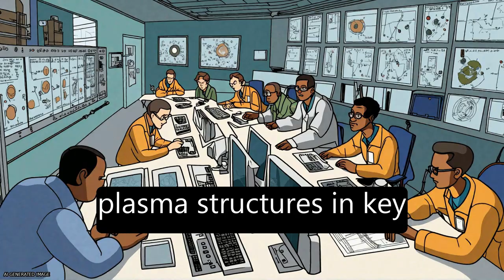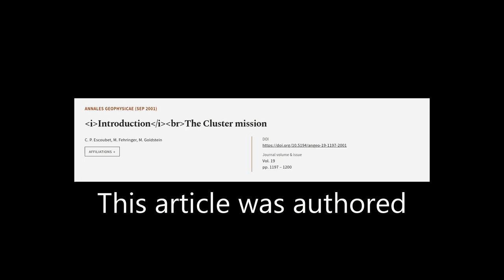IntroductionThe Cluster mission | RTCL.TV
### Keywords ###

### Article Attribution ###
Title: IntroductionThe Cluster mission
Authors: C. P. Escoubet, M. Fehringer ,and M. Goldstein
Publisher: Copernicus Publications
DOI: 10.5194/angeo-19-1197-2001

### Video Timestamps ###
0:00:00 - Summary
0:01:14 - Title
0:01:20 - Tail
0:01:24 - End